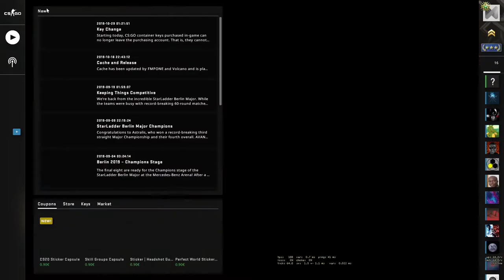CS:GO Competitive - Mirage